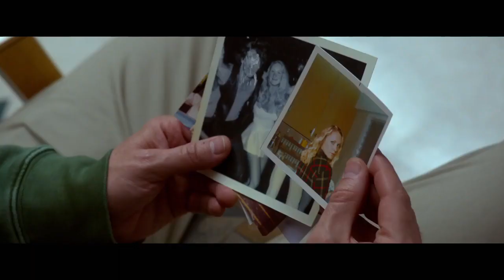Father Figures - Red Band Trailer | Katie Aselton, Christopher Walken, Owen Wilson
Father Figures Red Band Trailer | Starring Katie Aselton, Christopher Walken, Owen Wilson

Upon learning that their mother has been lying to them for years about their allegedly deceased father, two fraternal twin brothers hit the road in order to find him.
Director: Lawrence Sher
Writer: Justin Malen